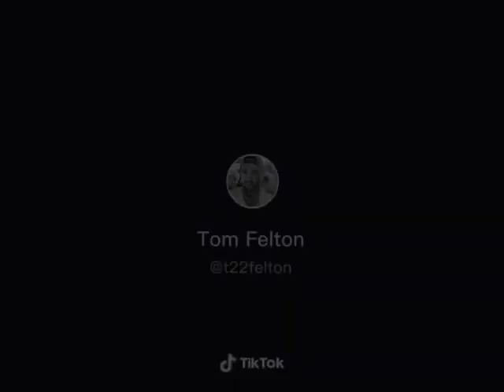Tom Felton playing(draco malfoy)